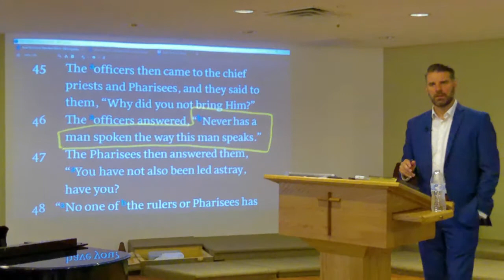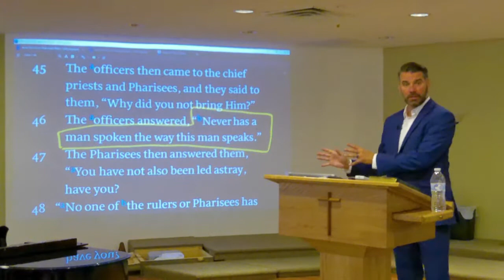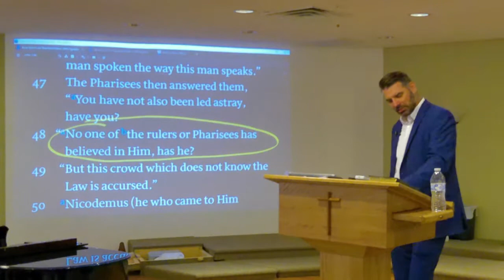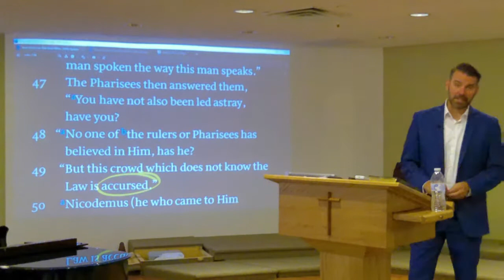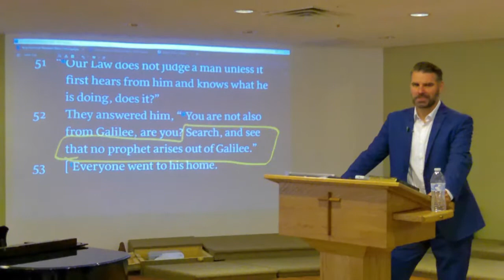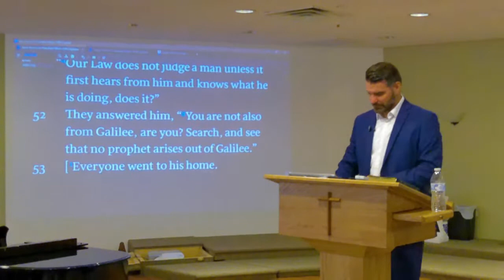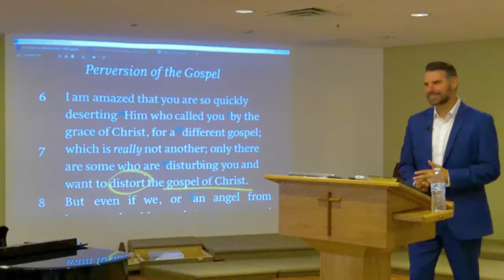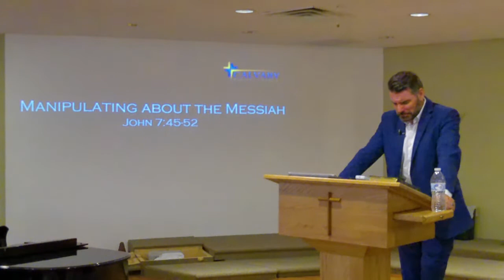Manipulating about the Messiah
AM Message